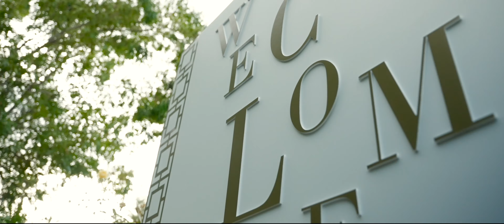Megan + James | Sneek Peak | 4K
Megan + James | 🥂

Venue | @parkerpalmsprings
Planning | @lolakentweddingsandevents
Photography | @ritalabib
Videography | @salreyfilms
Dress | @janehillbridal
Hair | Makeup | @breluxe @samanthabishopmakeup
Rentals | @brighteventrentals | @redefined.events
Floral Design | @vasobello
Music | @downbeat.agency
Lighting | @deejayzephyr
Photo Booth | @classicphotobooths
Ice Cream | @handelscoachellavalley
Bride | @megeps